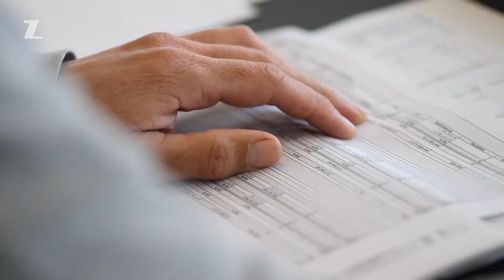Z-invest (Dutch series on Kanaal Z) - edition 2 - Why & how to invest - Waarom & hoe investeren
Who is Gimv, what do we do, how do we look at the market and what opportunities do we see from the major trends. Statement prof. Cassiman & explanation by CEO Koen Dejonckheere